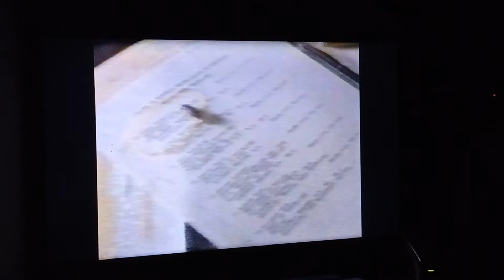Част от Страх от Паяци с едногласов дублаж на Скайлайн Видео